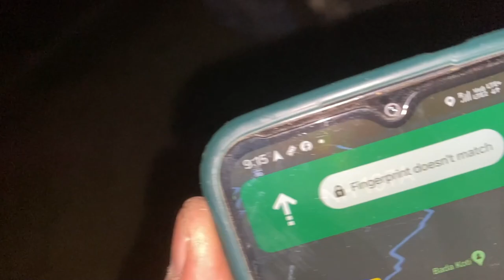RUDRANATH TREK||DAY-1|| DEHRADUN TO CHOPTA MANDAL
HAR HAR MAHADEV BHAI LOG🙏🙏

 RUDRANATH TREK DAY-1
       DEHRADUN TO CHOPTA